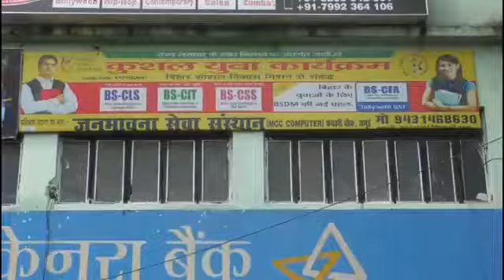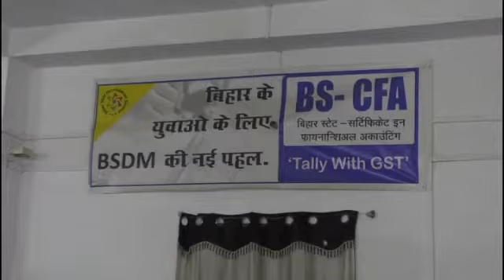KYP Center Readiness for Reopening: KYP05020001 (Jan Bhawna Sewa Sansthan) and Jamui